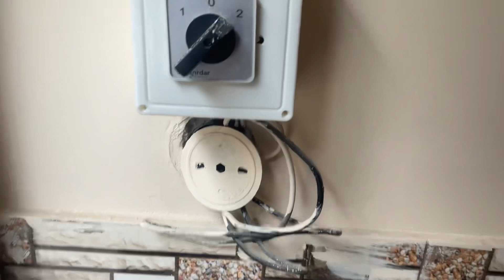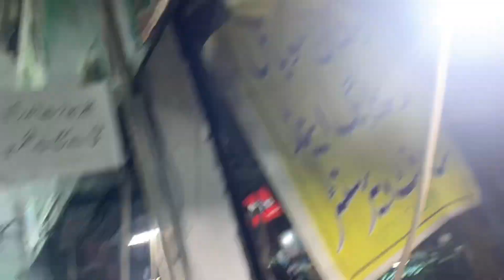doing different things Rozy Bhai please support my channel